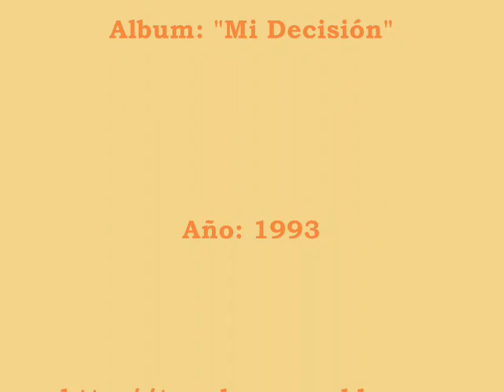El Poder del Norte/ Como te Extraño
Recordando una cumbia romántica del  Poder del Norte; "Cómo te Extraño" de su primera producción para Discos Sabinas (Disa) de 1993.